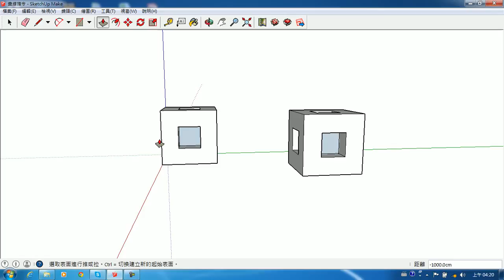104 畫矩形 - part 2 - 卷尺工具輔助線及推拉挖洞應用技巧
工程圖學3D課程實作影片－－104_02 卷尺工具輔助線及推拉挖洞應用技巧